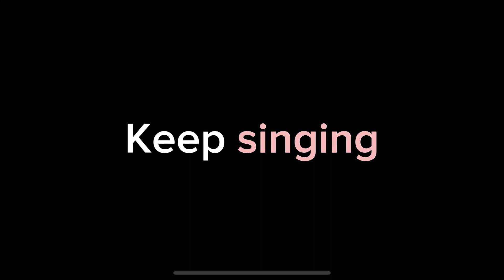Chapter 2 culprit reveal||despair strikes again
RUSHED AND SCHEDULED POST

Victim: Akari
Culprit: technically Akari
Helper: Ongaku

How the case played out

After Mizuki saw Ongaku grab a gun she didn’t really think that much of it and if he tried anything she thought Ongaku would try to do it to her so she just kept a knife on her, but Ongaku’s actual plan was to kill Akari to get revenge on Mizuki for ruining his plan of manipulating Akari, so he grabbed a gun, found some rope and attached the rope to to trigger of the gun then attach the rope to a certain piece of the floor that he knew Akari would have to step on to grab something she made for Mizuki.